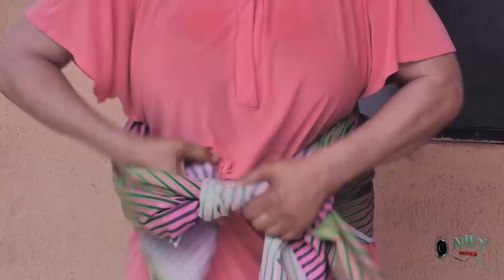The Fisher Man I Love Season 1&2 - New Movie'' Chizzy Alichi & Jerry 2021 Latest Nigerian Movie